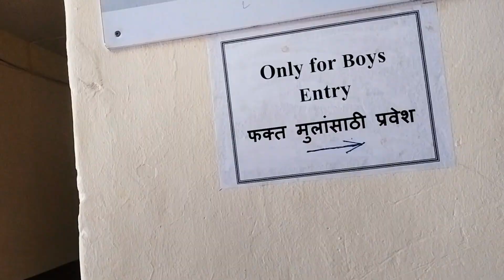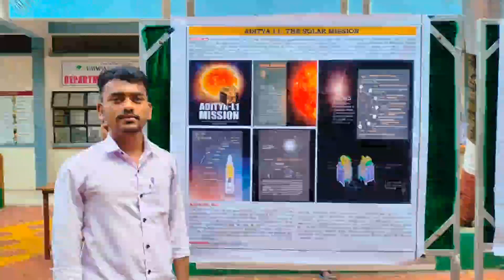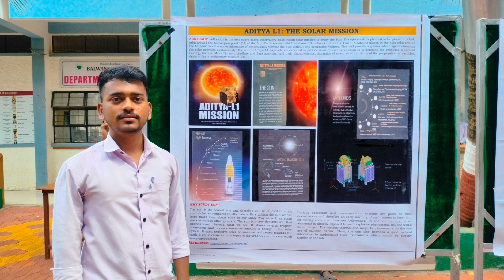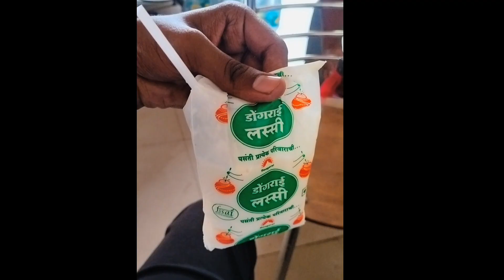Great thing to see in College about Study and daily life📚📈.